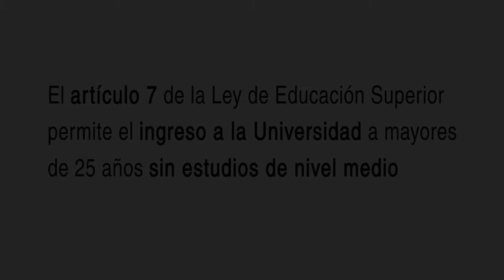Artículo 7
Hasta octubre se encuentra abierta la inscripción para aquellas personas mayores de 25 años que deseen estudiar una carrera universitaria pero no cuenten con título secundario. Para inscribirse, deberán presentar la solicitud en la Facultad donde se dicta la carrera elegida y luego se considerarán los antecedentes del postulante a través de una entrevista.